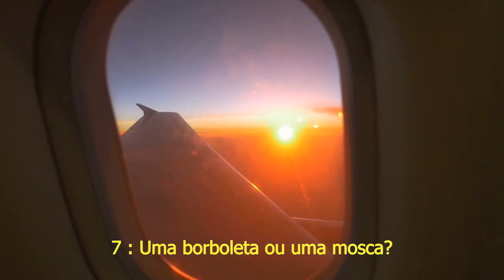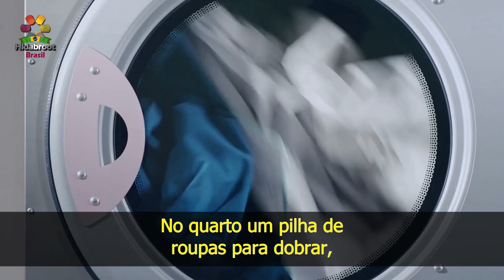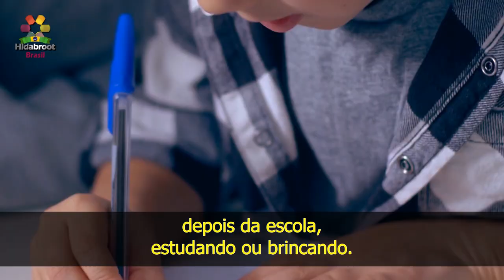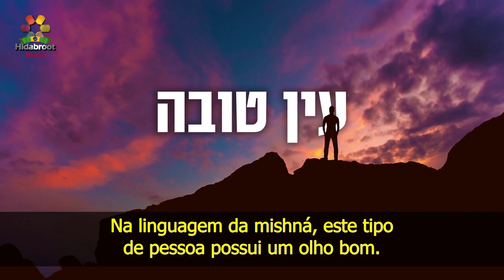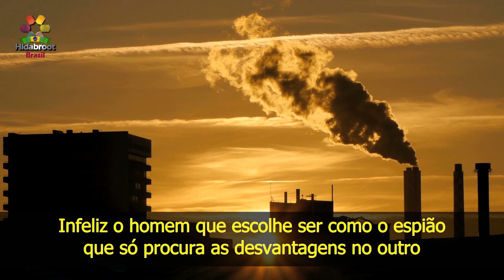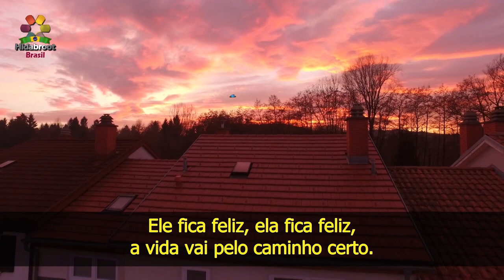7 - Uma borboleta ou uma mosca? - Rabino Zamir Cohen - Hidabroot Brasil (2020)